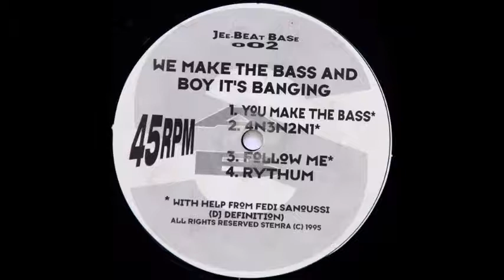Jee Beat Squad - You Make The Bass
[JBB 002] Jee Beat Base